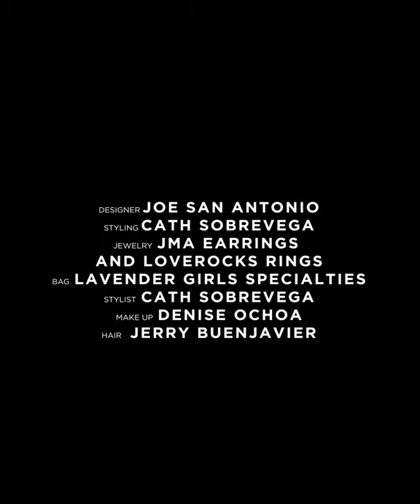Alex Gonzaga for ABS CBN Ball 2019